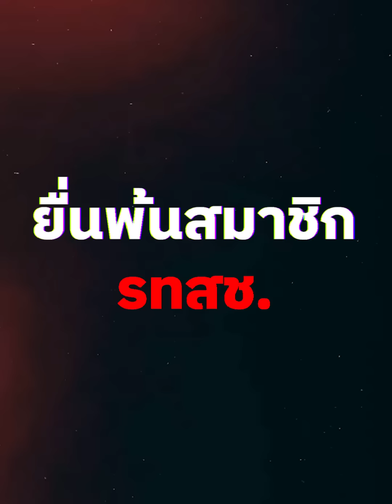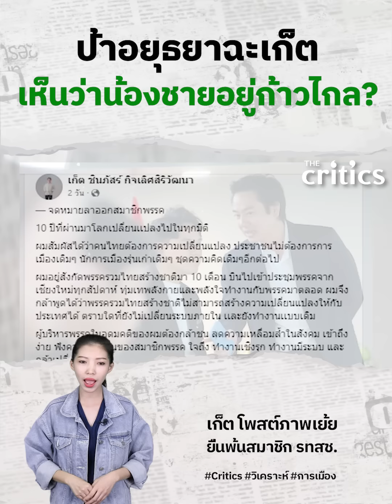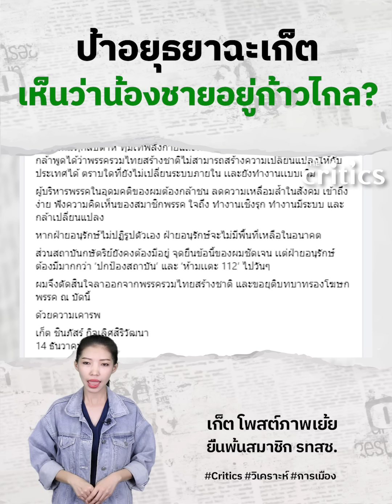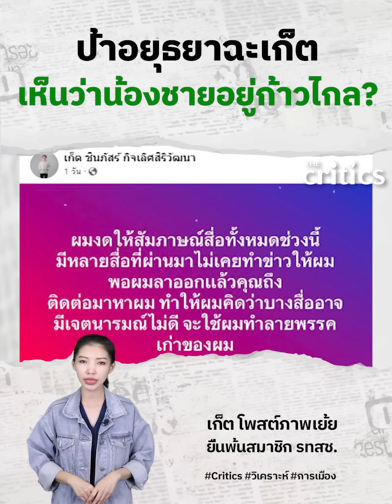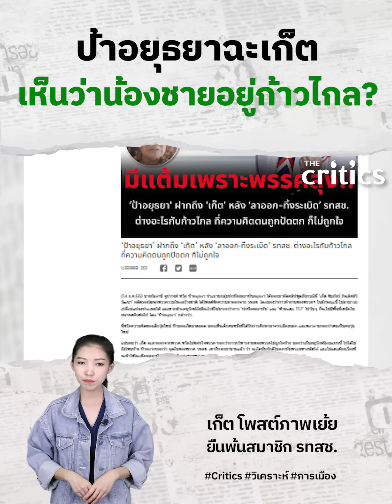ป้าอยุธยาฉะเก็ตเห็นว่าน้องอยู่ก้าวไกล?